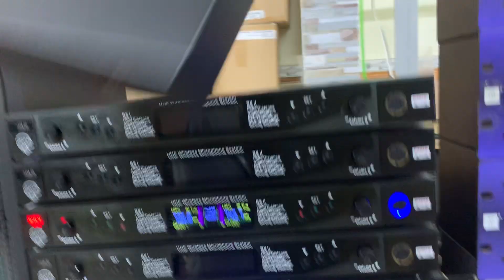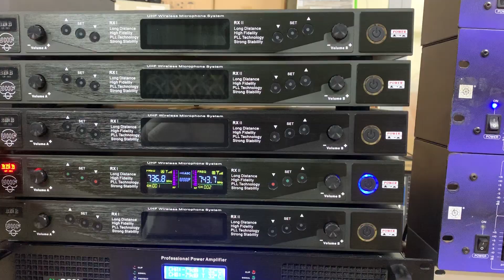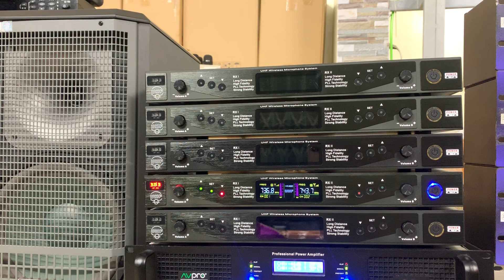Xả kho mic UF393 giá rẻ nhất Việt Nam chỉ 1,4tr bao ship 0916957808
bộ karaoke gia đình giá rẻ,dàn hát gia đình cao cấp,dàn karaoke phòng hát,trọn bộ karaoke,vang số ghép cục đẩy ghép nâng tiếng,vang số bãi xịn,vang cơ bãi,vang cơ ghép cục đẩy,vang cơ mới đập hộp,so sánh vang cơ và vang số,nâng tiếng là gì,tác dụng của nâng tiếng,hàng bán dàn karaoke uy tín,bộ hát karaoke giá rẻ,bộ hát hay nhất,bộ karaoke gia đình mới tinh,dàn hát karaoke cao cấp,
♫♫♫ Chuyên: Dàn âm thanh Karaoke Gia đình, Phòng hát – Cục Đẩy, Vang số, Lọc xì EQ, Amply,